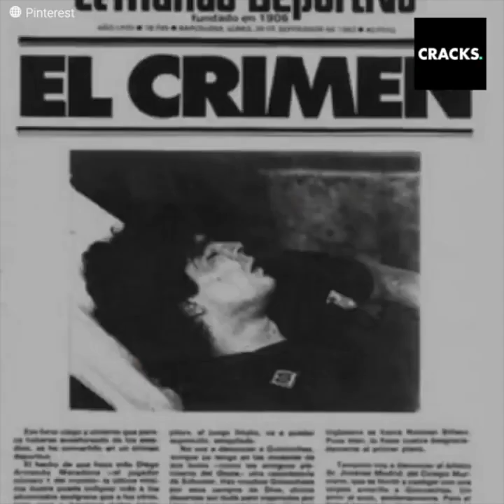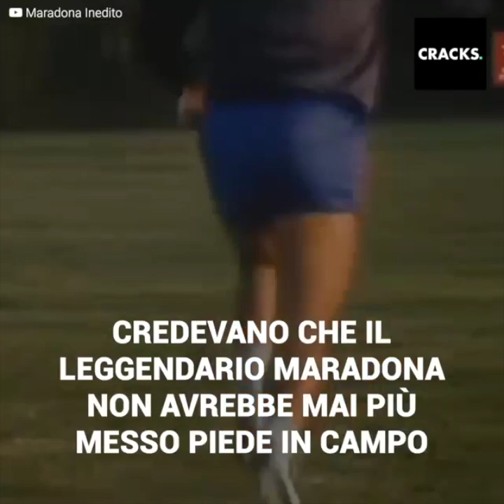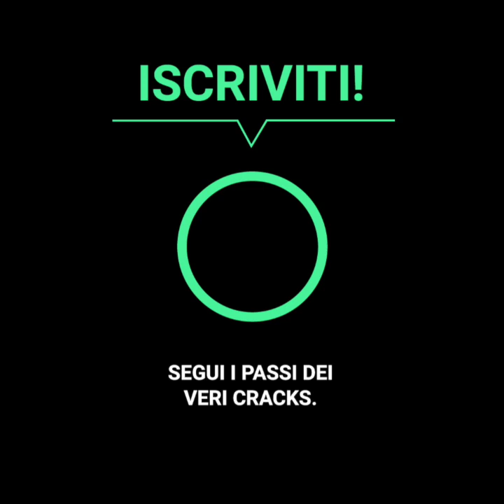Il fallo più cattivo del mondo: tattica per distruggere Maradona?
"Ho sentito il piede di Maradona fare ‘crack’… Molti erano convinti che non avrebbe mai più giocato" 😱🔟🇦
Ecco l’infortunio più grave dell’ex star argentina… L’aggressore? Andoni Goikoetxea, “Il macellaio di Bilbao”.❌🇪🇸🪓
“Goiko si è scagliato intenzionalmente su Maradona per distruggerlo… Nessuno ha dei dubbi al riguardo”. Erano queste le voci che si ascoltavano in campo, nel lontano settembre dell’83.
“El Pibe” era finito dritto in ospedale, dove ad attenderlo vi era un delicato intervento chirurgico… Si trattava, forse, di una strategia messa in atto intenzionalmente per rovinargli la carriera? Ecco a voi la confessione del campione.